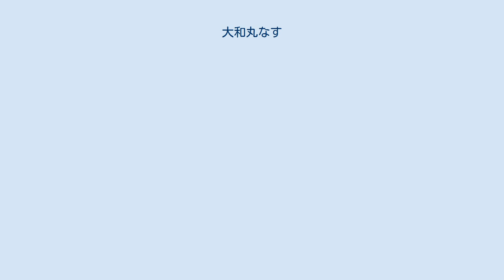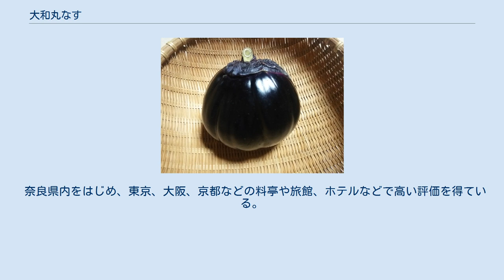大和丸なす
大和の伝統野菜「大和丸なす」 大和丸なす（やまとまるなす）は、ナス科の果菜で、奈良県在来のナスの品種である。
県内で古くから栽培され、親しまれてきた伝統野菜の一つとして、奈良県により「大和野菜」に認定されている。
 平城京の長屋王邸宅跡から出土した木簡に『進物　加須津毛瓜　加須津韓奈須比』との記述があり、高位の者への進物にナスの粕漬けが使われていたことが判明した。
また、正倉院文書には「天平六年（734年）茄子十一斛、直一貫三百五十六文」をはじめとして多数の「茄子」の記述がみられる。
これらのことから、奈良時代にはすでにナスの栽培が行われていたことがわかる。
 宇陀松山（現奈良県宇陀市）の本草学者、森野藤助（1690年-1767年）が、晩年に写生した薬草の図鑑『松山本草』の中に、「茄子　ナスビ」の絵があり、丸なすの姿が描かれている。
 大和丸なすは、古くからの産地である大和郡山市、奈良市、斑鳩町などで、良い木を見極め、代々自家採種で選抜を繰り返して栽培され続けてきた。
2008年（平成20年）3月28日には、奈良県から大和の伝統野菜として「大和野菜」に認定された。
 店頭に並ぶ「大和丸なす」 奈良県大和郡山市の平和・矢田・筒井地区、生駒郡斑鳩町竜田、奈良市大柳生などで生産され、主に京阪神や首都圏に高級食材として出荷される。
奈良県内の小売店でも販売されている。
大和伝統野菜の中では販売額の大きい物のひとつである。
 奈良県内をはじめ、東京、大阪、京都などの料亭や旅館、ホテルなどで高い評価を得ている。
 田楽はもちろん、煮物や揚げ物、天ぷら、揚げ出しなどの料理に使えるほか、濃厚な料理に合うので、和・洋・中と幅広く活用できる。
煮たり焼いたりしても型崩れしない。
油との相性も良く、油を吸いすぎてべとつくことがない。